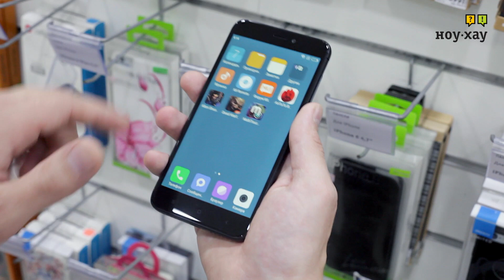Купить и не прогадать. Новый смартфон Xiaomi Redmi 4x (16, 32, 64 GB) - Обзор.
Смартфон Xiaomi Redmi 4x обладает основной камерой 13 Мп, что позволит вам снимать видео с разрешением Full HD. Мощный 8-ядерный процессор легко справится с «тяжёлыми» играми и приложениями. IPS-дисплей поразит вас яркими, сочными цветами. Встроенный модуль 4G обеспечит высокую скорость интернета. Сканер отпечатков пальцев защитит смартфон от несанкционированного доступа, а металлический корпус – от ударов и падений. Ёмкий аккумулятор гарантирует до 2 суток в режиме непрерывного использования. Поддержка двух SIM-карт позволит вам подобрать оптимальные тарифные планы мобильных операторов. Оперативная память 3GB или 4GB. Объем внутренней памяти 16GB, 32GB или 64GB - в зависимости от комплектации. Купить и не прогадать.  Остались вопросы?